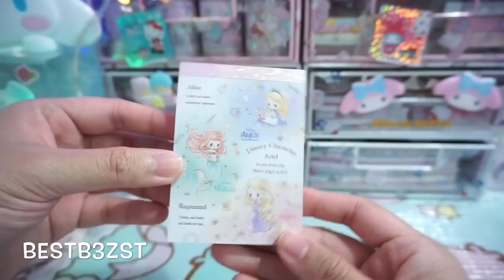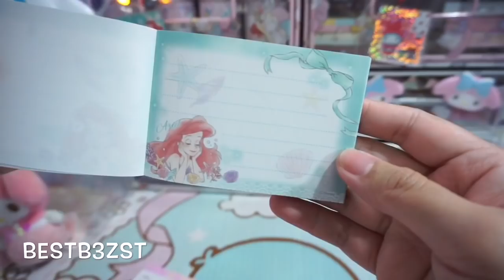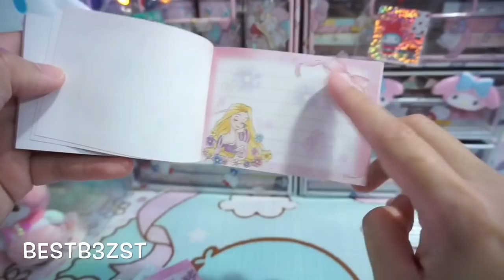รีวิว กระดาษโน๊ตเล่มเล็ก Disney princess | เบสท์ Bestb3zst Channel